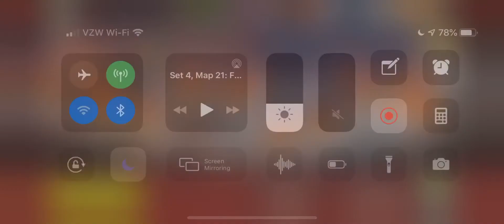Set 4, Map 20: Command Center